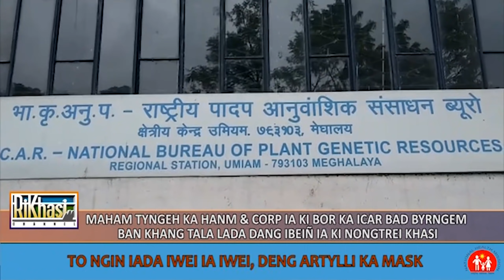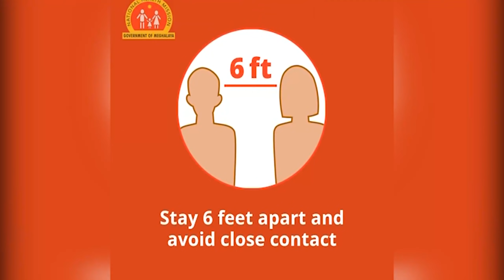MAHAM TYNGEH KA HANM & CORP IA KI BOR KA ICAR BAN KHANG TALA LADA DANG IBEIÑ IA KI NONGTREI KHASI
MAHAM TYNGEH KA HANM & CORP IA KI BOR KA ICAR BAD BYRNGEM BAN KHANG TALA LADA DANG IBEIÑ IA KI NONGTREI KHASI